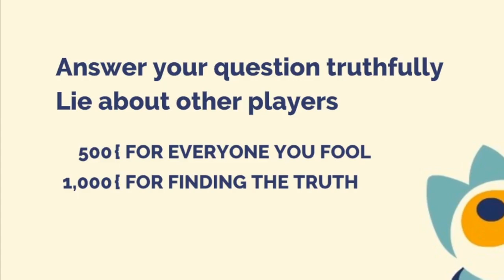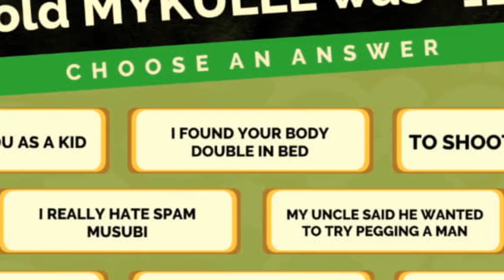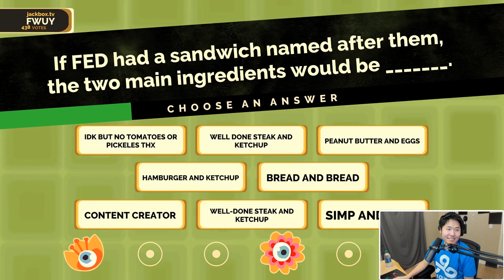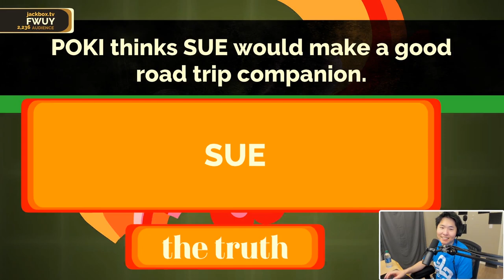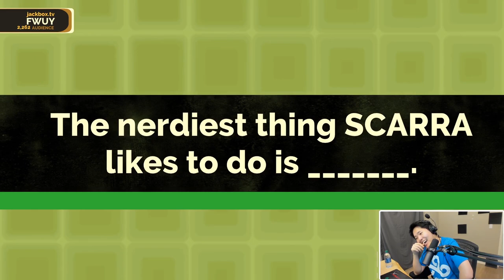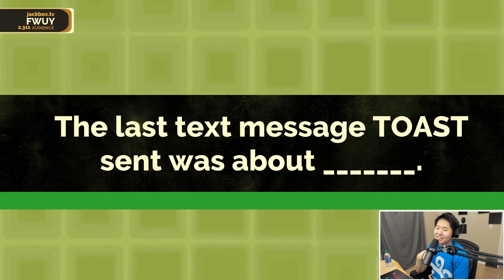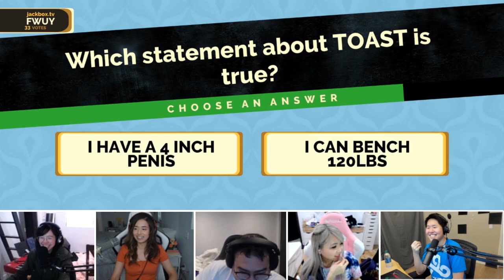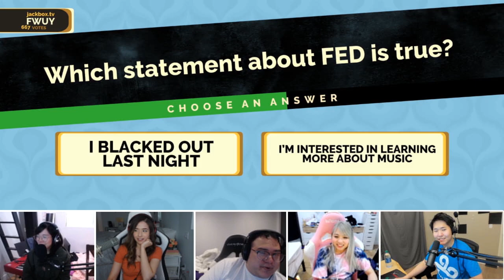OFFLINETV Plays FIBBAGE ft. Michael Reeves, Lilypichu, Pokimane, Scarra, Fed, Yvonnie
The OfflineTV gang is back! Disguised Toast is joined by Michael Reeves, Lilypichu, Pokimane, Scarra, Fed & Yvonnie for some laughs and giggles while testing their friendship knowledge in  Fibbage from Jackbox. Enjoy!